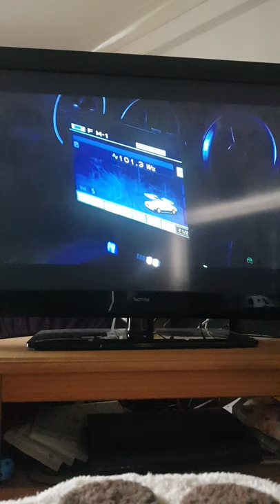kitchen flood and tsunami 2012 scene .1e